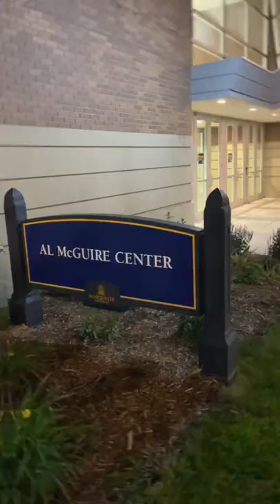Marquette Basketball Camp